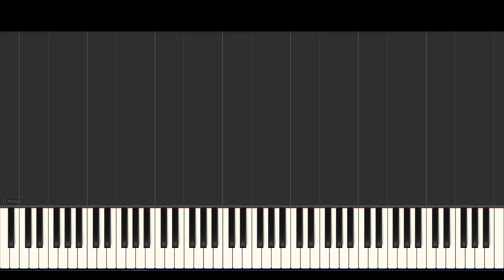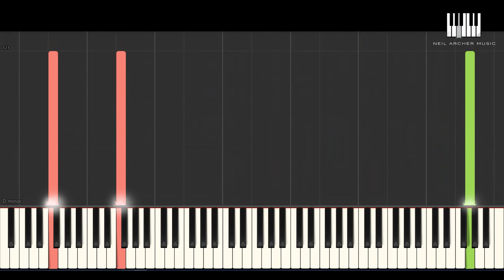(How To Play) Feelings - Morris Albert - Piano Tutorial + Sheet Music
Here's another Synthesia tutorial that will help you learn my YouTube upload of Feelings, a song made famous by Morris Albert and it’s a really easy song to play on piano. Remember, the notation of this tutorial is taken directly from the sheet music arrangement on Musicnotes. If you read music, the sheet music is also available so you can follow along with this tutorial, and you can also watch my performance of the song.